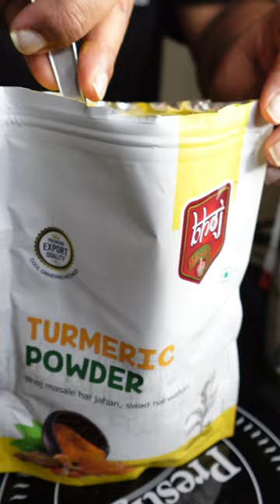EMPTY SALAN PAROTTA ASMR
- Discover the flavours of India !!

Get Flat 17% Additional Discount on all the products + Free Delivery for orders above Rs 500 at bhojmasale.com

Bhoj Masale is also available at Amazon, Flipkart, Jiomart, Mystore, etc

INGREDIENTS:

Masala Paste:
{Onions
Tomatoes
Green Chilli
Black Pepper
Cardamom
Star Anise
Cinnamon stick
Fennel seeds
Poppy seeds
Cashews}

Coconut Paste

Oil
Bay Leaf
Chopped Onions
Chopped Tomato
Green Chilli
Ginger Garlic Paste
Mint leaves
Turmeric Powder
Red Chilli Powder
Coriander Powder
Salt
Masala Paste
Coconut Paste
Coriander Leaves
Parotta